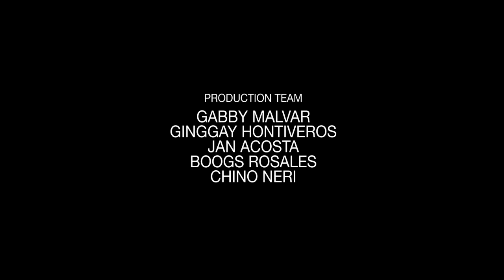Magical Tawi-Tawi from Above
An alluring world of seaweed and houses on stilts, of seafarers, of long stretches of sand,  of the Sama and the Bajau, of a serene oasis in a neighborhood of turbulence. Islam's first missionaries made their maiden steps here. Yet, people of diverse beliefs coexist.

Welcome to Tawi-Tawi!

Special Thanks to Congresswoman Ruby Sahali and the Tourism Office of Tawi-Tawi

Produced by The Extra Mile Productions